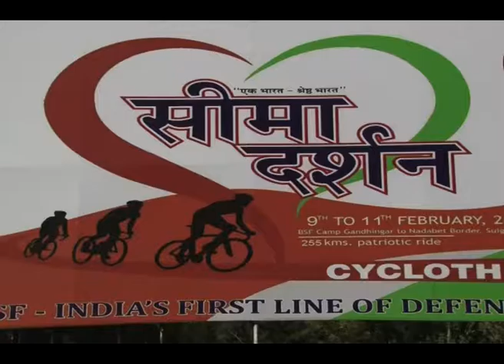Gujarat CM Flags-off BSF Seemadarshan Cylcothon from Gandhinagar